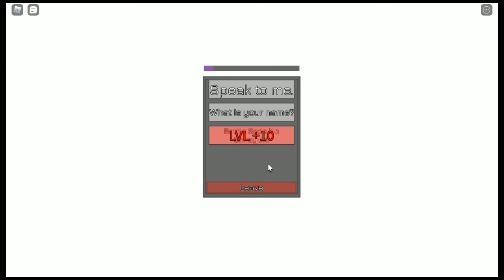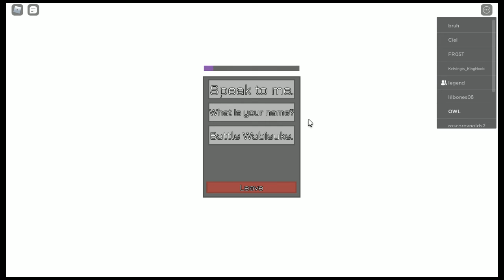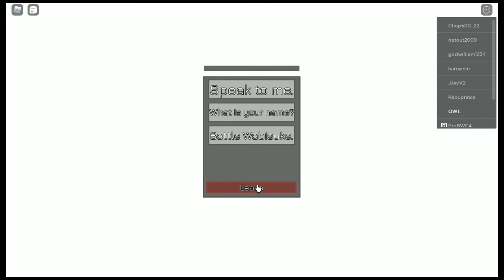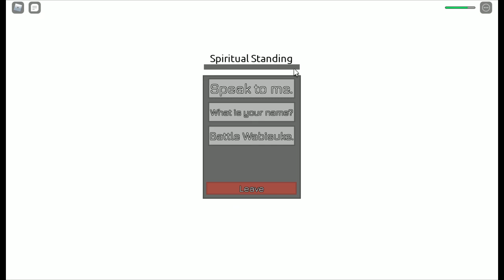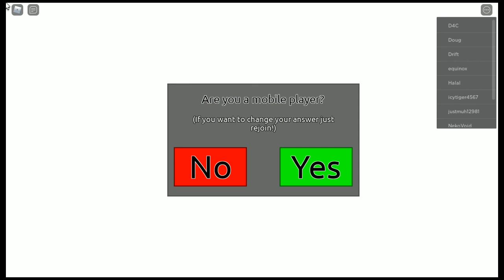I Played Reaper 2 For The First Time & This Happened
First Time Playing Reaper 2 on Roblox This Game is Based Off Of Bleach.
PVP, PVE & More Pretty Much My Unfiltered Unedited Video Of my Experience with This Game.